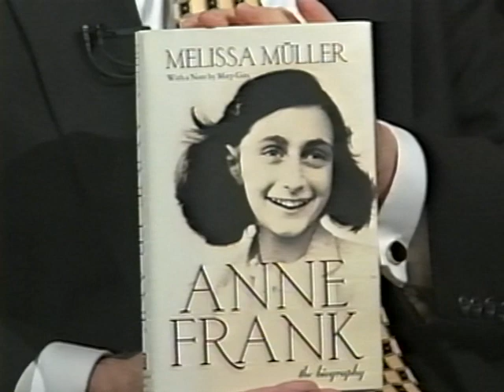Melissa Muller on CSPAN: Booknotes